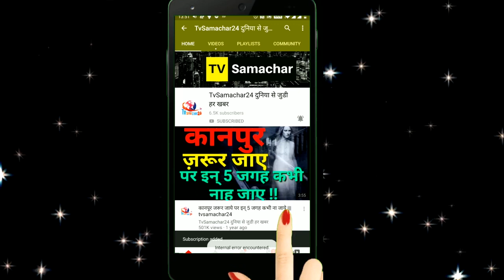Deepak Thakur Reaction on Sidnaaz Song Bhula Dunga with Darshan Raval | Tvsamachar24